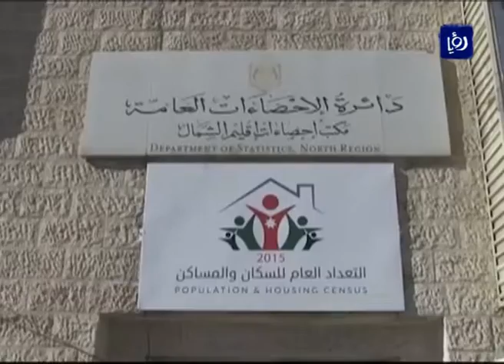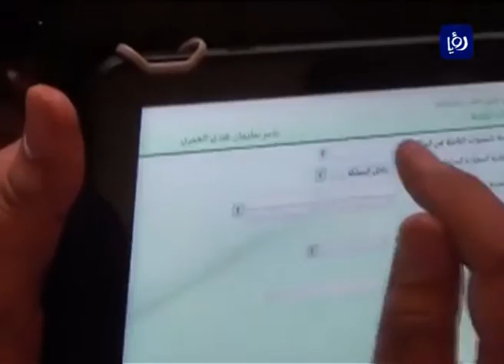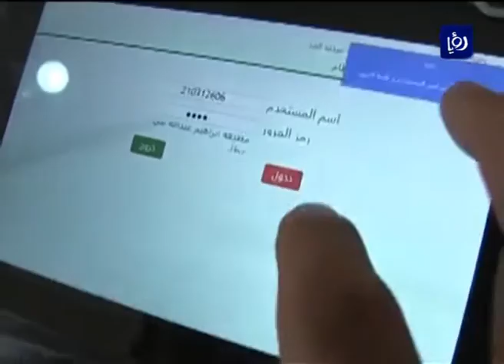انتهاء عملية الاحصاء العام في محافظات شمال المملكة بنسبة انجاز 100%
اكدَ رئيسُ قسمِ الإحصاءاتِ العامة في إقليم الشمال صالح بني سلامة، الانتهاءَ من عملياتِ الإحصاءِ في محافظاتِ الشمال الأربع ، بنسبةِ إنجازٍ بلغت مئة في المئة، دونَ تسجيلِ أيِ عوائقَ تذكر.

تقرير: ضرار غنام.